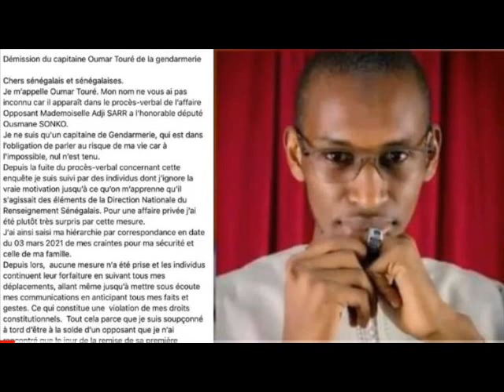MANDINKA KIBAARO: LES GRAVES REVELATIONS DU CAPITAINE TOURE SUR L'AFFAIRE SONKO